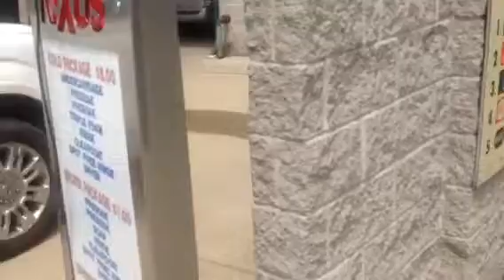Magic Wand Nexus At Aqua Jet Car Wash At UnionTown ConnellsVille PA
Just kept updated on my favorite touch free system at this location which then it got sadly replaced